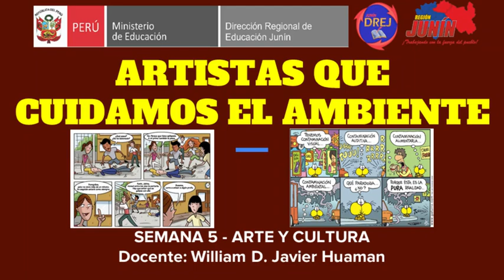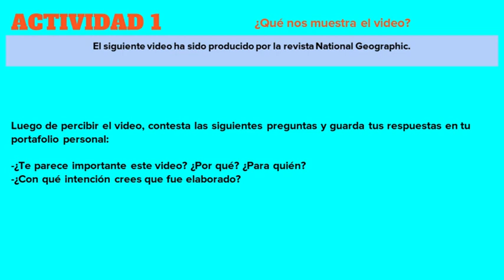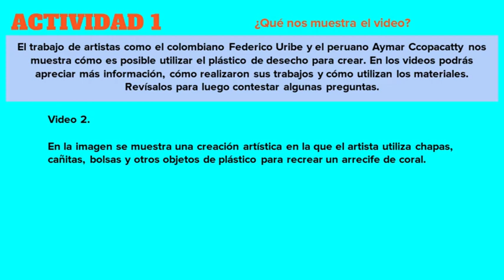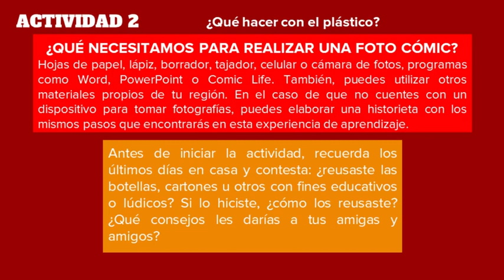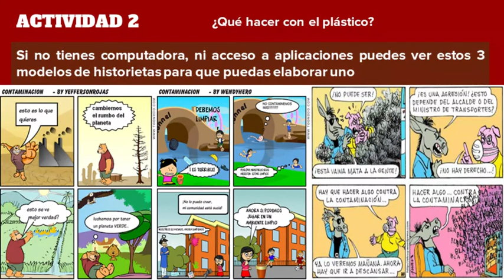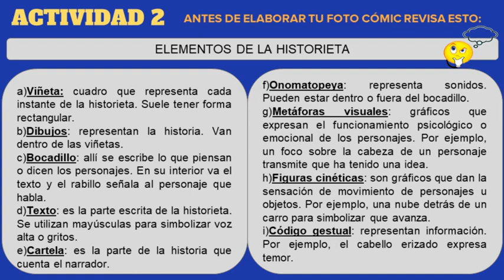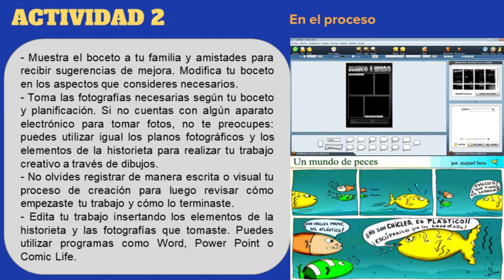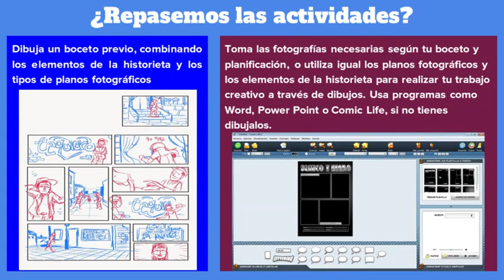APRENDO EN CASA - SEMANA 5 - ARTE Y CULTURA - 3°, 4°, 5°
Las contextualizaciones lo tiene que realizar cada docente, de acuerdo a su realidad.
Se incluye la voz para los estudiantes con discapacidad visual.